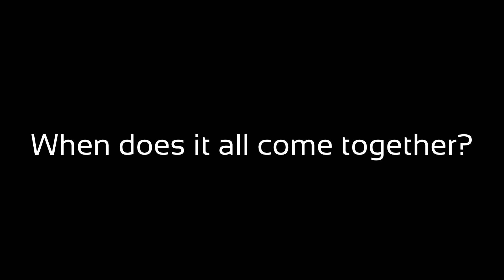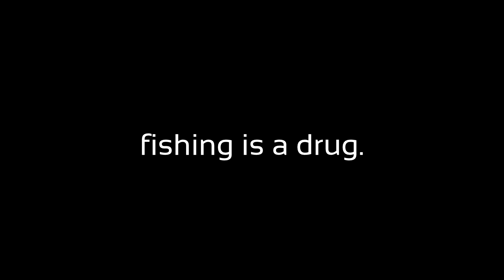Fishing is a Drug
We keep going out and going out and treking to ramp and digging thru bushes on the shoreline to keep repeating that one moment when everything stands still  and it's just fish and grins.